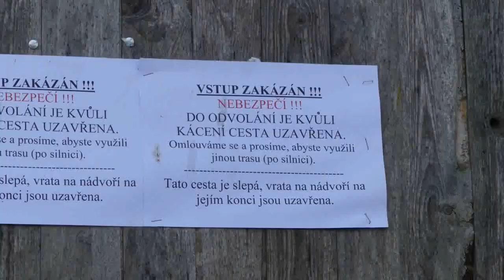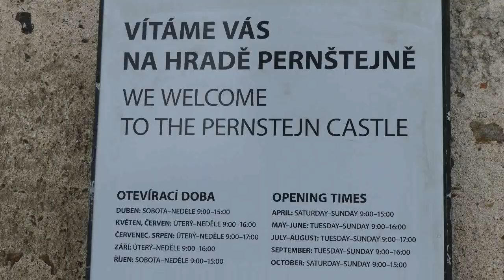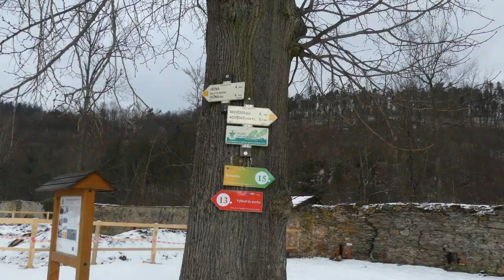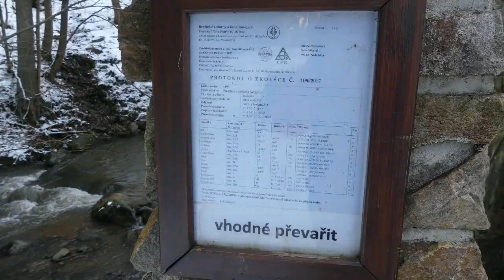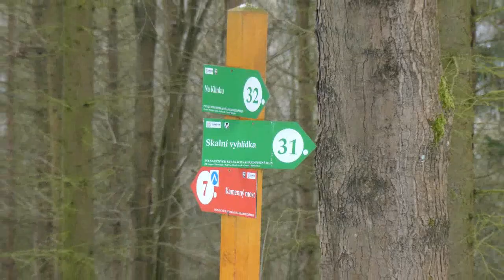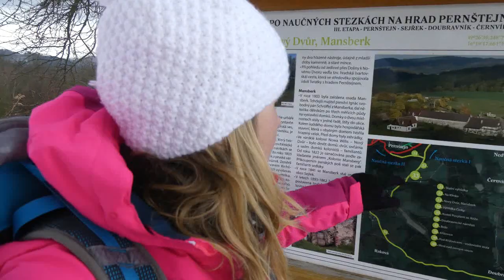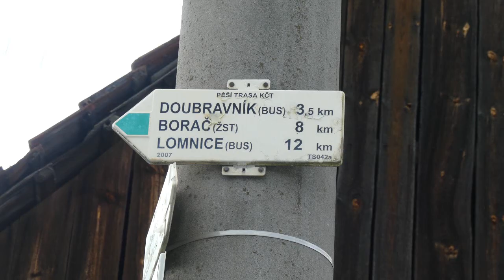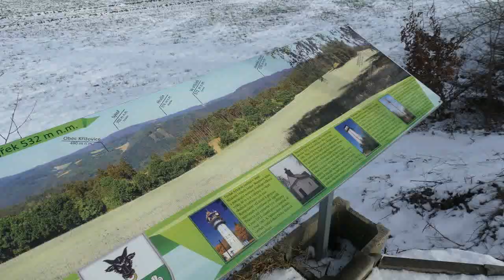ZAJÍMAVOSTI okolí hradu PERNŠTEJN | zimní vlog z Česka 2021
Státní hrad Pernštejn patří ke středověkým skvostům Česka. Postavili jen koncem 13.století páni z Medlova na skalním ostrohu nad obcí Nedvědice. Nyní hrad svým vzhledem láká nejen výletníky, ale i filmaře z celého světa. Já jsem se vydala prozkoumat naučné stezky vedoucí okolím hradu.
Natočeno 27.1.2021